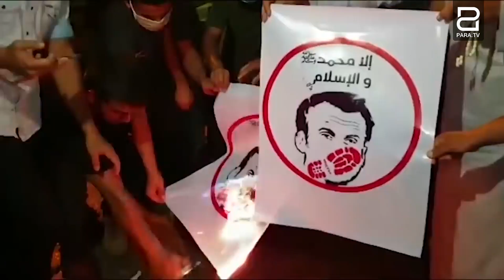Թուրքիան արհամարհում է գերտերություններին․ Էրդողանը՝ իր իսկ լարած թակարդում